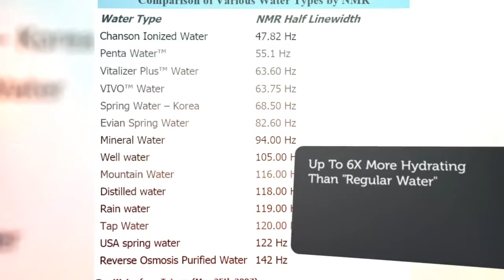The Chanson Water Lifestyle Device And Alkaline Water Machine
Chanson Water is a global leader in water technology.  They are SA's #1 selling alkaline water machine. The product is backed by a 5 year guarantee with a local repair centre.

Water produced by the device is considered to be up to 6X more hydrating than regular water and can assist your body to detoxify.

It is a power ful, liquid antioxidant with anti-aging benefits that fights inflammation and free radicals. The companies 30 year track record proves that it is safe to use by the whole family. The water helps to boost energy levels and your immune system.

The chanson lifestyle device can improve your quality of life and give you a sense of well-being, so you can take back our health.

It will save you money on medical bills and replace expensive and toxic cleaners in your home.

Join us today on this health revolution.